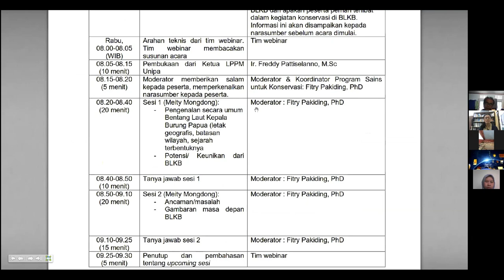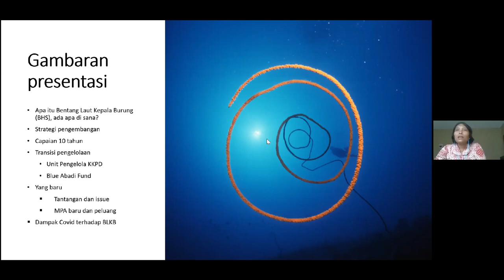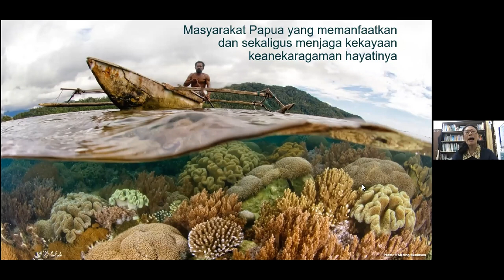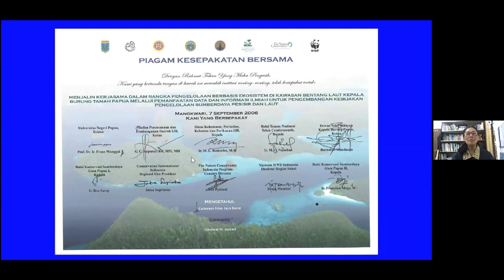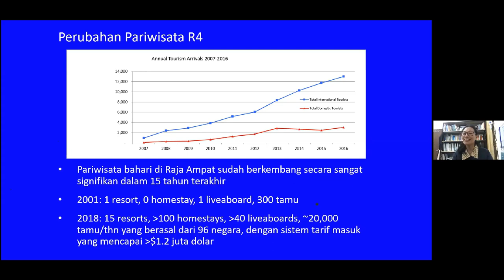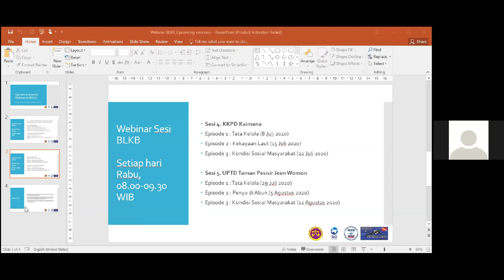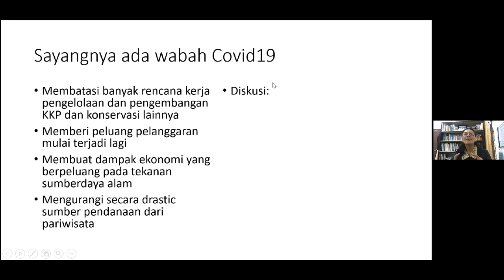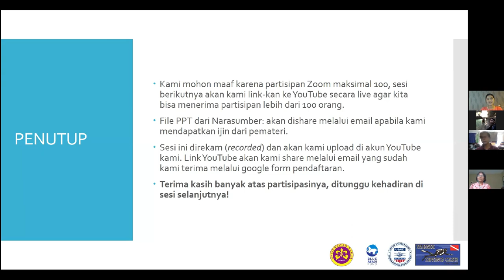WEBINAR Series BLKB Season 1 Bentang Laut Kepala Burung Papua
Webinar ini menjelaskan secara umum tentang sejarah pembentukan dan cakupan wilayah BLKB, potensi & ancaman keberlangsungan wilayah ini, serta gambaran masa depan.
Webinar dilaksanakan pada Rabu, 13 Mei 2020. Narasumber adalah Meity Mongdong (Director BHS Program Conservation International Indonesia) dan Moderator adalah Fitryanti Pakiding, Ph.D (Pengelola Kegiatan Sains untuk Konservasi-LPPM UNIPA)

Tunggu kelanjutan Webinar series BLKB.